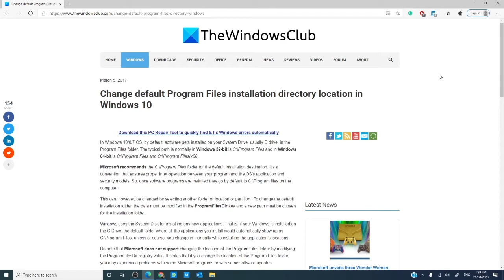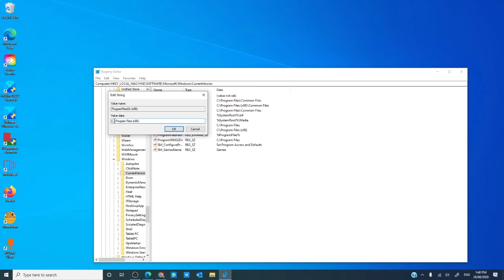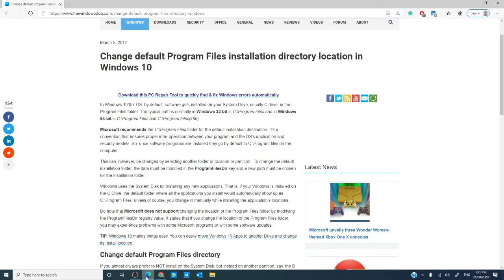Change default Program Files installation directory location in Windows 10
In Windows 10/8/7 OS, by default, software gets installed on your System Drive, usually C drive, in the Program Files folder. The typical path is normally in Windows 32-bit is C:\Program Files and in Windows 64-bit is C:\Program Files and C:\Program Files(x86).

Microsoft recommends the C:\Program Files folder for the default installation destination. It’s a convention that ensures proper inter-operation between your program and the OS’s application and security models. So, once software programs are installed they go by default to C:\Program files on the computer.

This can, however, be changed by selecting another folder or location or partition.  To change the default installation folder, the data must be modified in the ProgramFilesDir key and a new path must be chosen for the installation folder.